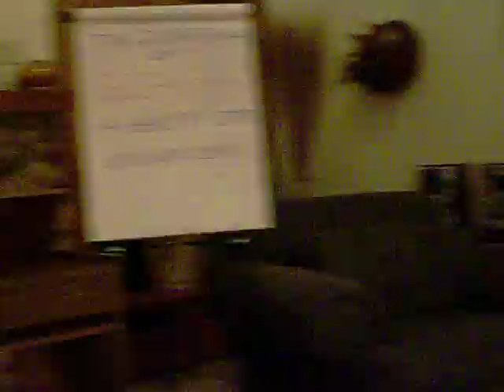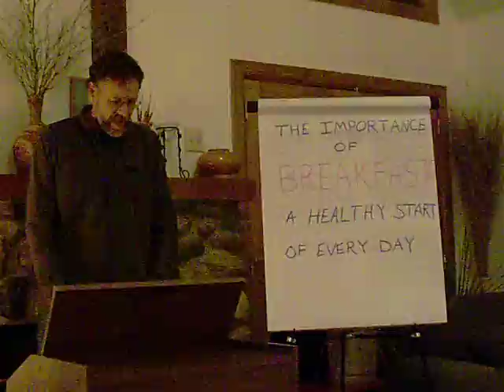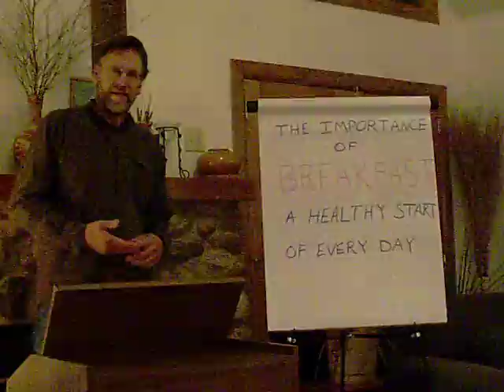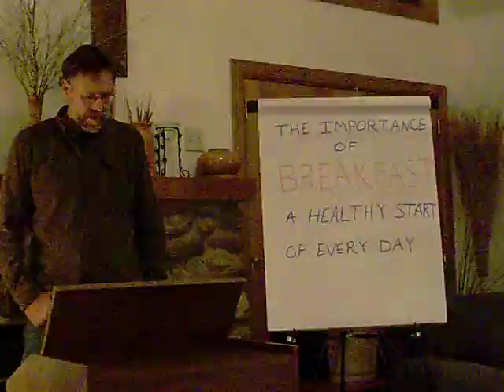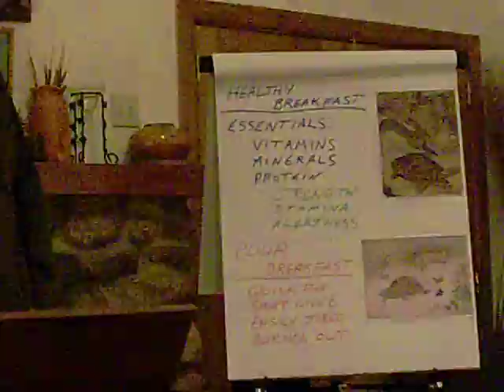John Summers Persuasive speech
Breakfast speech